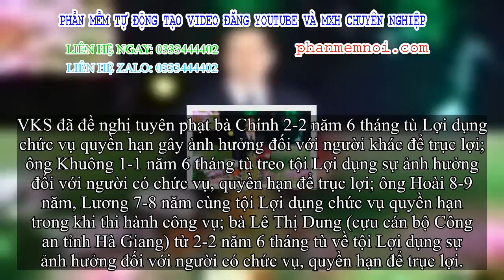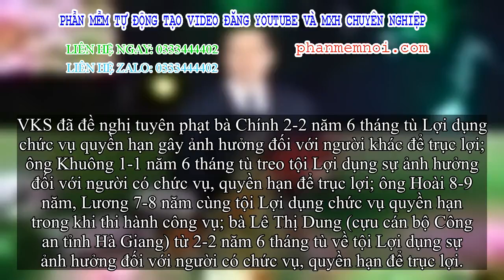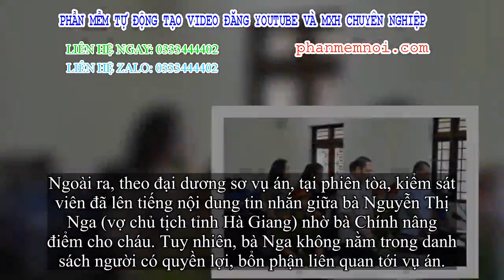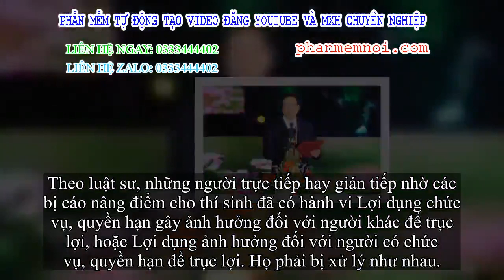✅ Những nút thắt chưa được mở trong vụ bê bối điểm thi Hà Giang